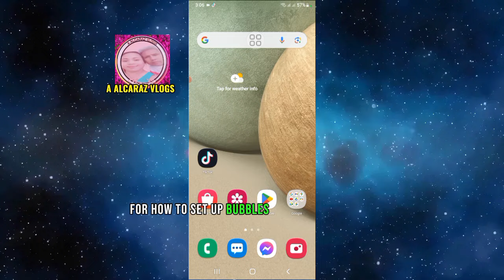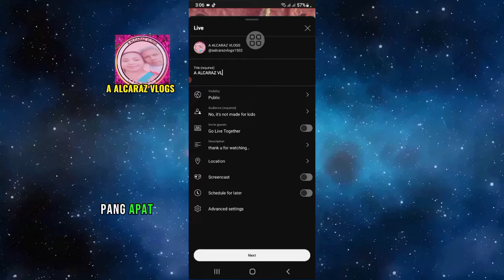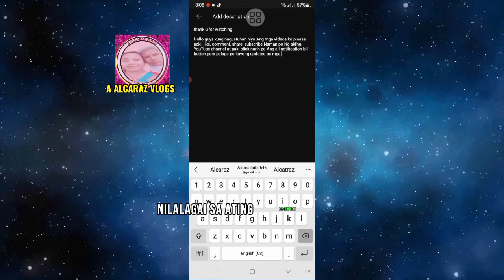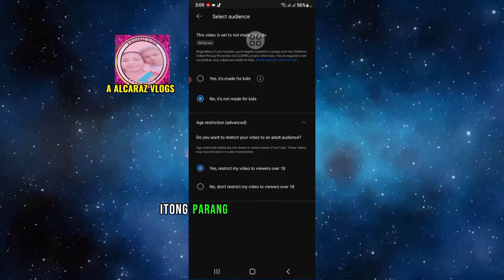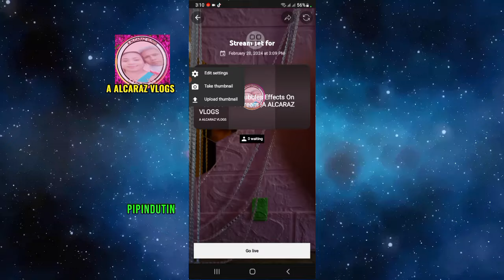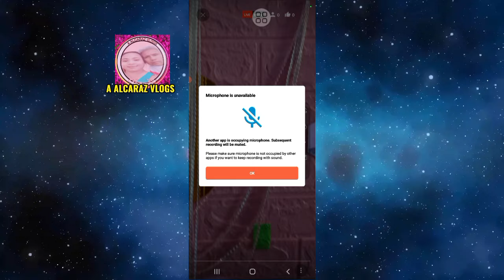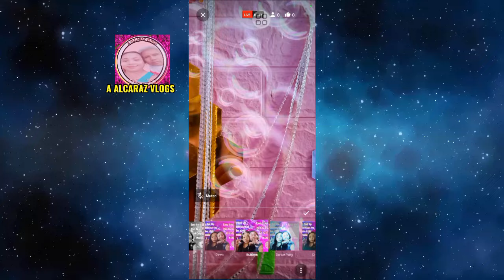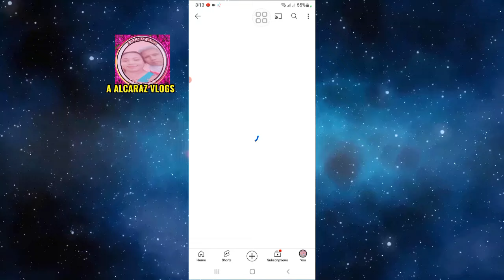HOW TO SET UP BUBBLES EFFECTS ON YOUTUBE LIVE STREAM |EASY STEP TUTORIAL|A ALCARAZ VLOGS